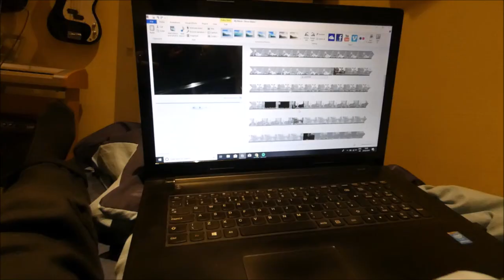Abandoned rooftop in MANCHESTER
we found an abandoned section of a building leading to the roof.